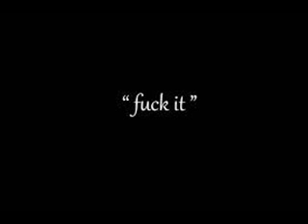Makatang Pamatay - LuckyN9NE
Chopper :D